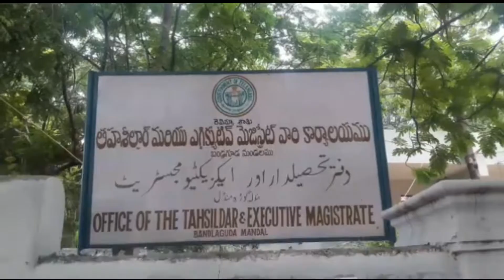CPI PARTY DEMANDING TWO BEDROOM HOUSES FOR POOR PEOPLE OF OLD CITY